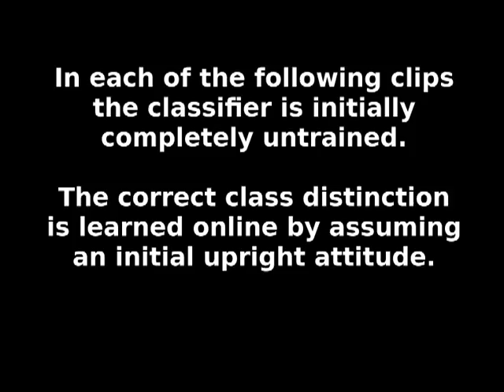Using the visual horizon to estimate aircraft attitude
This video demonstrates some of the research into visual guidance systems for UAVs being undertaken by the biorobotics lab at the Queensland Brain Institute.

In this video, a wide-angle vision system is used to capture a near-spherical field of view of the environment. The input images are classified into sky and ground regions to estimate the attitude of the aircraft. The classifier is updated continuously and is therefore able to adapt to changing environmental conditions.

This video shows the system functioning on images captured during flight tests and on images taken from flights performed by others. The top panel shows the raw image stream overlayed with the computed horizon (and possibly other reference horizons), while the bottom panels show the horizon estimation process.